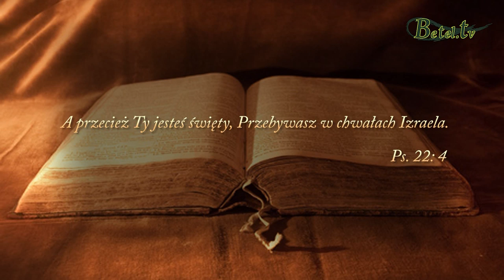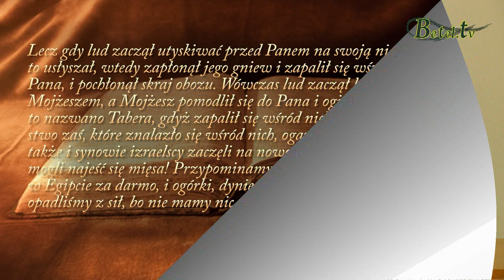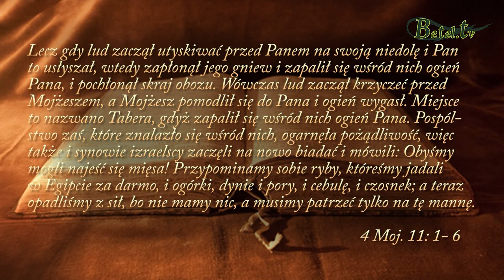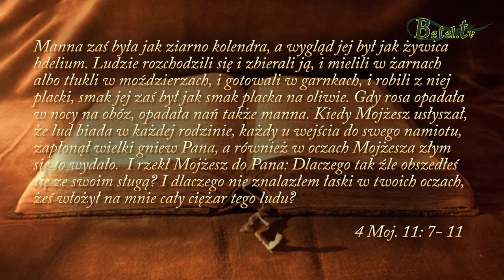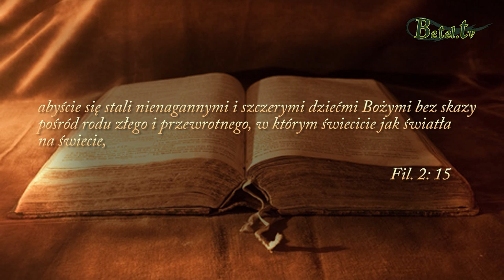24.11.2019- Droga uwielbienia i chwały- Janusz Cieślar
Każdy z nas został stworzony przez Boga na Jego obraz i podobieństwo, a naszym celem jest, abyśmy swoim życiem i ustami oddawali Jemu należną chwałę i cześć, bo tylko On godzien tego jest.
Bóg pragnie, abyśmy komunikowali się z Nim, rozkoszując się Nim, uwielbiając Go i okazując Mu dziękczynienie za wszystko.
Bóg mieszka w chwałach swego ludu, dlatego budujmy ołtarz chwały dla Pana w każdym miejscu o każdym czasie.
Przeciwieństwem uwielbienia jest szemranie, biadanie i utyskiwanie. Te cechy nie chwalą Stwórcy, wręcz przeciwnie. Dlatego wykorzeńmy narzekanie z naszego życia już dzisiaj i zawróćmy z tej drogi jak najprędzej wchodząc na drogę uwielbienia dla naszego Pana.
Wejdźmy w Boże powołanie dziękując za wszystko, co od Niego mamy.